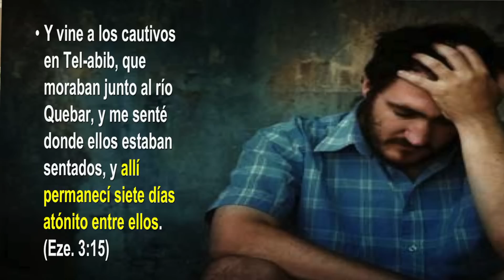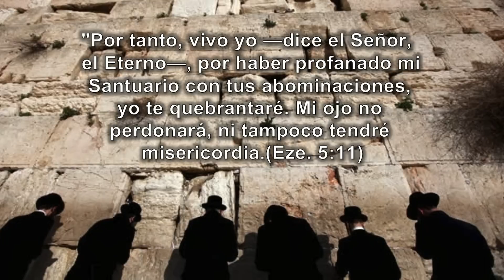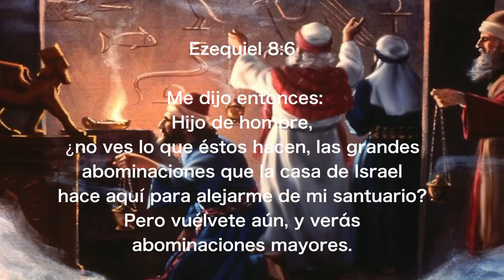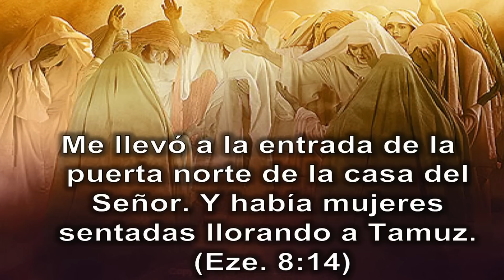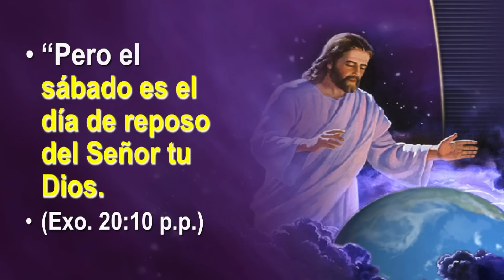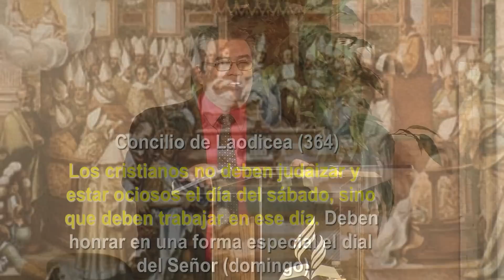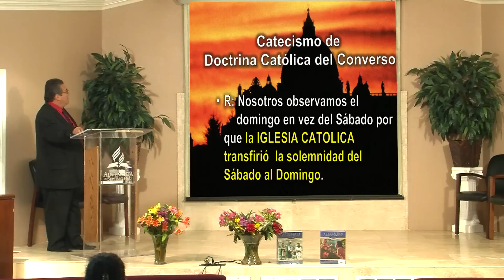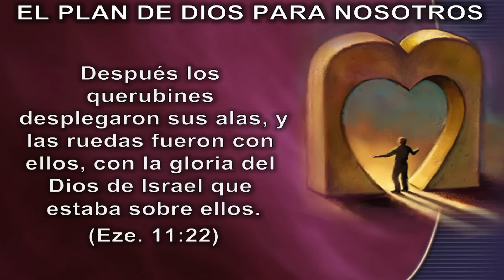5/14- Un nuevo cautiverio. Ptr. Carlos Quintana.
RESTAURACION
Ezequiel, visiones y profecías.

Iglesia ASD Grand Prairie, Texas.